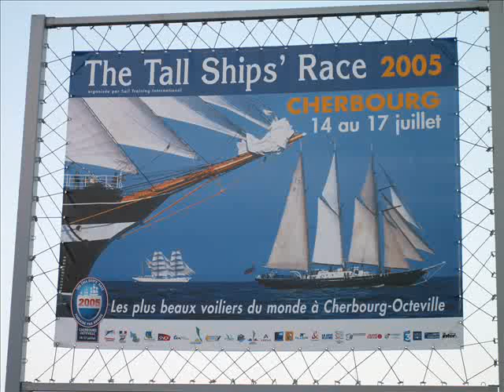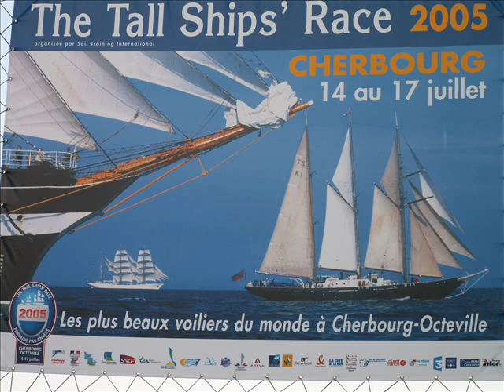TALL SHIPS 2007.wmv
TALL SHIPS 2007